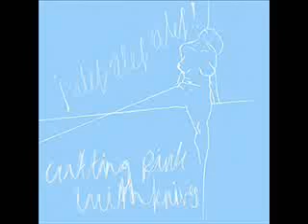Cutting Pink With Knives - Take This Home Slowly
Track 19 of Alef! Alef! Alef!